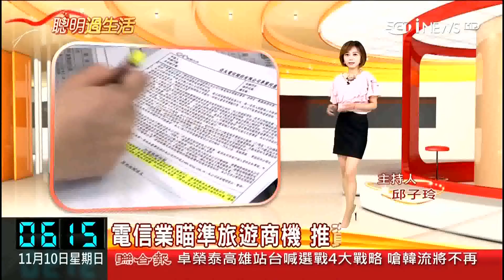20191109 三立財經台 聰明過生活 主持人邱子玲片段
三立財經台 聰明過生活 主持人邱子玲